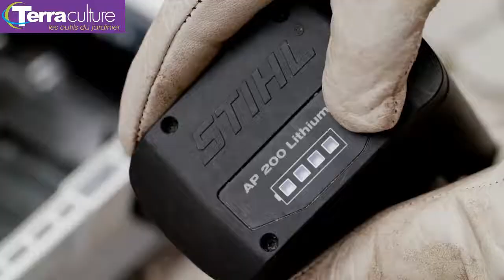stihl hla 85 distribué par TerraCulture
percha a batterie Stihl hla 85 distribué par terraculture